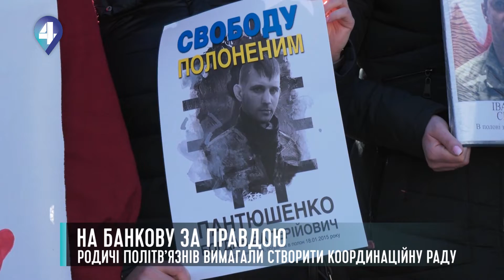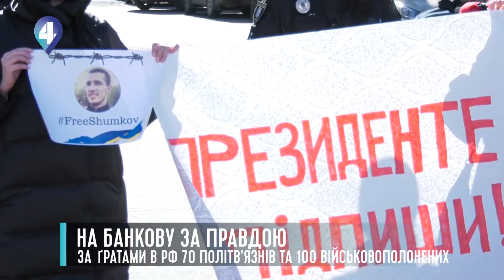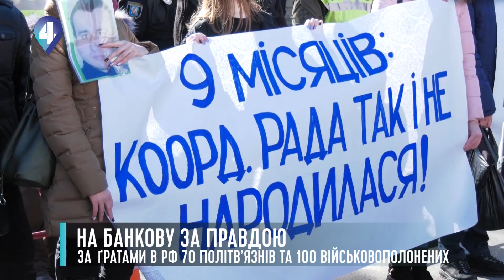НА БАНКОВУ ЗА ПРАВДОЮ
Етапування українського політв'язня Володимира Балуха триває. Наразі він перебуває у російському Ярославлі, далі його повезуть до Твері. Тим часом обіцянка створити Координаційну раду з питань політв’язнів, яку Президент Порошенко дав у відповідь на пропозицію Балуха, і досі не виконана. Із запитанням - чому?- на Банкову прийшли родичі політв’язнів. Докладніше дивіться у нашому матеріалі.